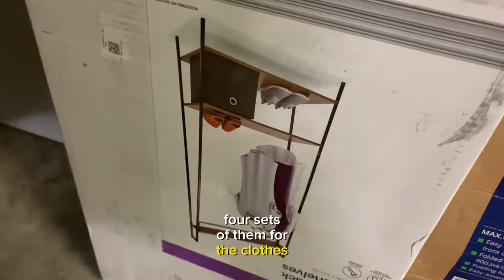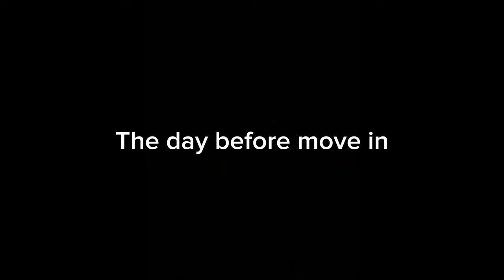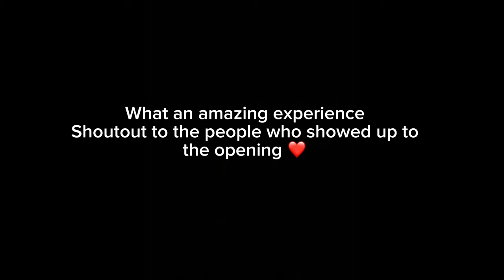I opened my own sneaker store pop up! 🏬 *The process*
The whole process of setting up my own sneaker store! Its always been a dream of mine to do this, so in super exited I finally made it happen! If your ever in Sydney come & visit me. 📍Shop 10, 330 King Street Newtown 📍

If you're a sneakerhead like me or just curious about the ins and outs of running a retail business, you're in the right place. Join me as I document every step of this adventure, from finding the perfect location and curating the trendiest kicks to creating a welcoming store atmosphere that keeps customers coming back.

Go checkout my website & shop online if you can’t make it instore